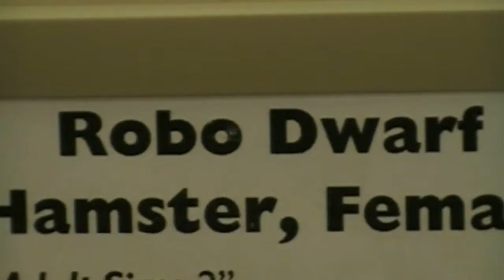Robo Dwarf at the Pet Store!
Mommy and the kids make dinner, Mommy gets a haircut, we take an outing for Family Night and Nate sings aout not wanting to go to bed.